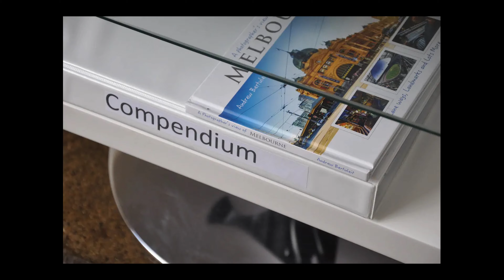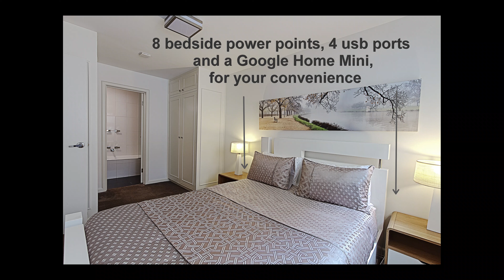Luxury Fully Furnished & Equipped 1 Bedroom Apartments in Melbourne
South Yarra Stays is a newly renovated boutique-style accommodation in the heart of South Yarra Melbourne. We offer a great living experience in our luxury 1 bedroom apartments available for rent. Our long term accommodation options are perfect for individuals, couples, corporate and re-locations needing fully furnished accommodation in Melbourne.

South Yarra Stays has a large range of amenities, including free unlimited WiFi, on-site gym, parking space, stainless steel appliances, Euro laundries, heating and cooling, coffee machine, usb ports, a Google home mini, flat screen Samsung televisions, quality mattresses, polished boards and granite kitchens.

Take a video tour of our South Yarra Stays luxury 1 bedroom apartments and see why they are such an amazing place to live.